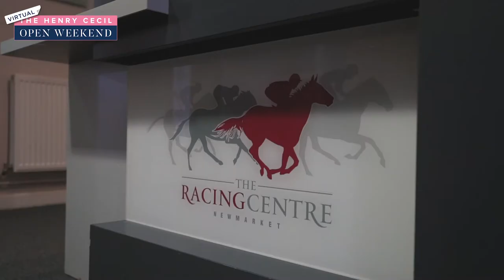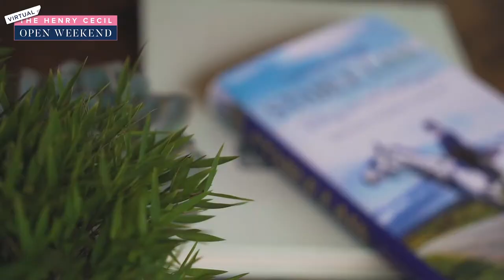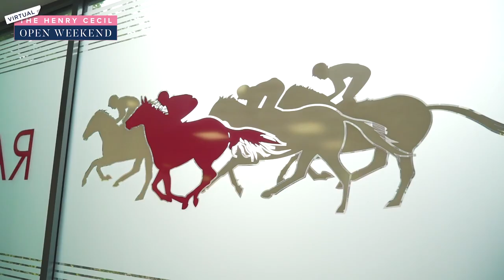Behind the scenes at the Racing Centre Newmarket | Henry Cecil Open Weekend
The Racing Centre is an independent charity for stud, racing staff and the wider community. Based in the centre of Newmarket, it provides a community hub equipped with a full gym, rehabilitation centre, and café.

If you have enjoyed this tour from the Virtual Henry Cecil Open Weekend please donate via our website, with all money raised going to Racing Welfare, the British Racing School, and the Racing Centre.